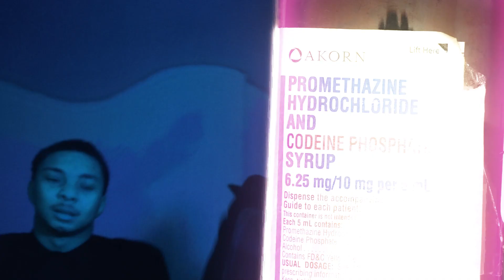Choppawood Rose - Take A Risk (Official Music Video)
Shot By: CezEdit @Cezedits
FOLLOW ON IG @choppawoodrose2x